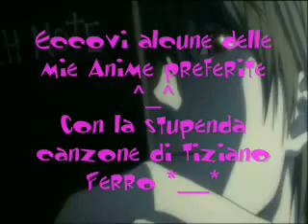La traversata dell'estate - Tiziano Ferro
Stupenda canzone ^_^
Con alcune delle mie anime preferite *-*